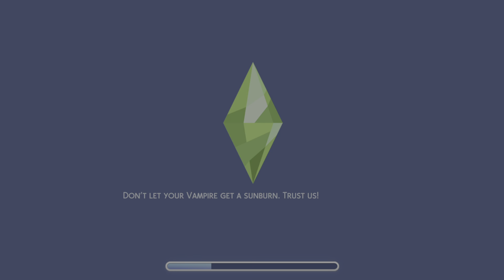The Sims 4_20211202151910